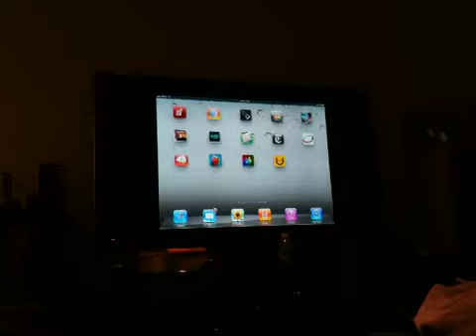Kids play with the iPad hooked up to the tv...